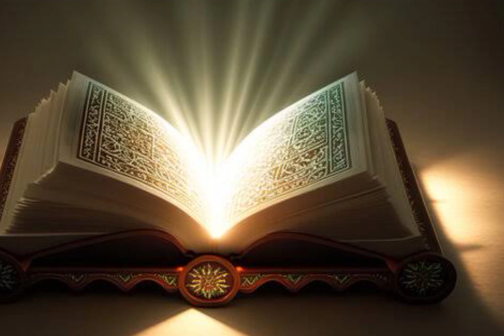Pakistani Hafiz Abu Bakar Won Quran Recitation Competition In Iran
A pakistani boy age 12 wins Quran recitation competition in Iran.His voice is fantastic.A documentary footage on Abu bakar kindly watch.

abu bakr quran competition
abu bakar quran tilawat
abu bakar tilawat
qari muhammad abu bakar
qari abubakar
quran recitation competition
qari abubakar tilawat in iran
quran qirat competition
hafiz abubaqar tilawat
hafiz abubaqar tilawat in iran